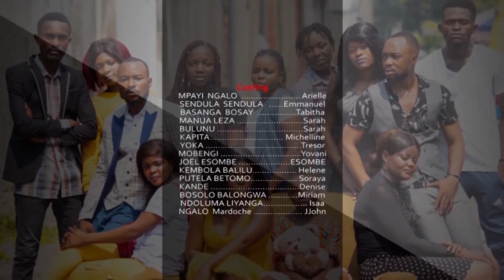LA FILLE DE MON MARI EP 2 EPESI PASI MAKASI